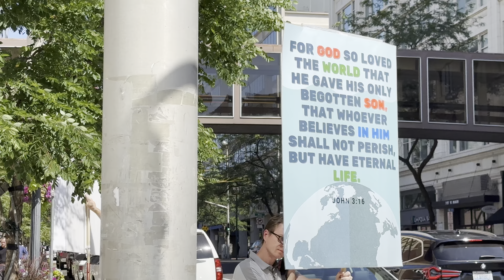Conflicts/ Конфликты Spoken WA. во время Проповеди/ while Preaching